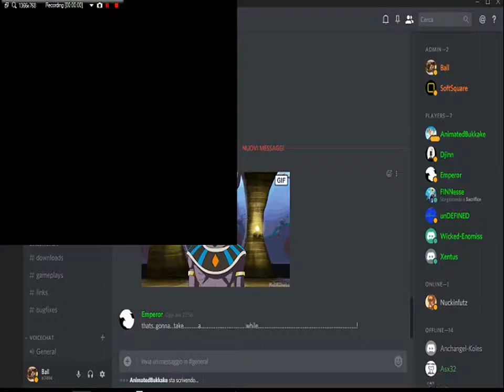Sacrifice 2v2 Match Pyr (Ball) and dunno (Warp) vs dunno (Xentus) and Stratos (Finn) 2017-11-18